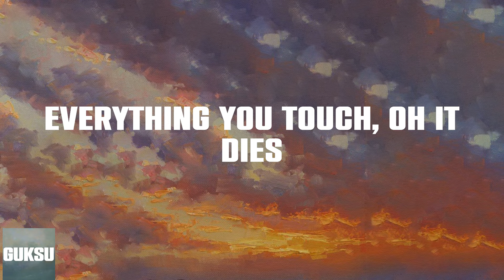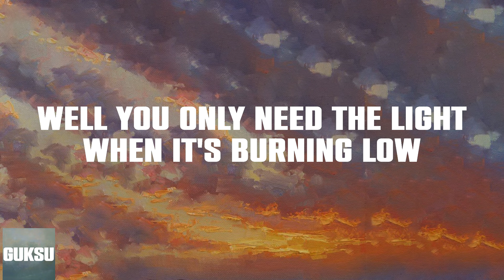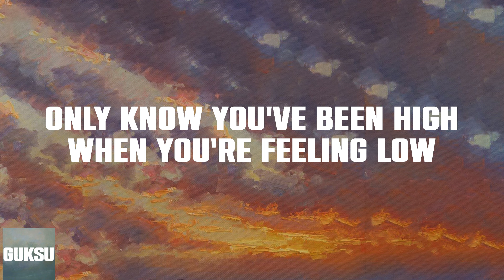Passenger - Let Her Go (Lyrics)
📜 Lyrics:
Oh oh
let her go
Oh, mmh